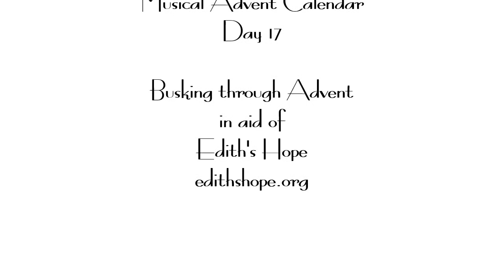Musical Advent Calendar Day 17: Let It Snow by Styne and Cahn, arr Christensen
Busking through Advent in aid of Edith's Hope. Please do visit edithshope.org if you've enjoyed this video and you'd like to make a donation.